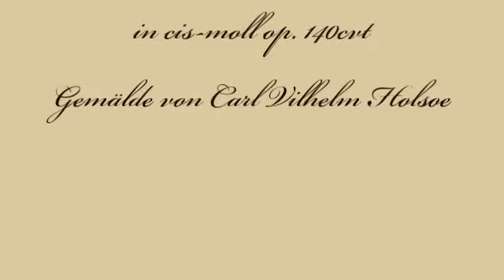Herbert Weidner Am Ende des Tages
Das Licht am Abend ... Musik für Geigen und Cello in cis-moll op. 140cvt. Gemälde von Carl Holsoe